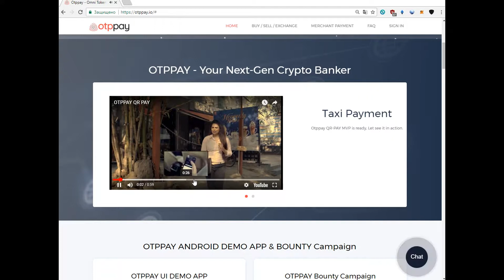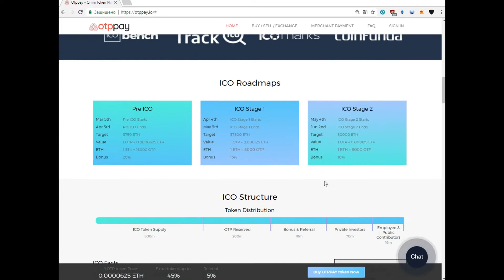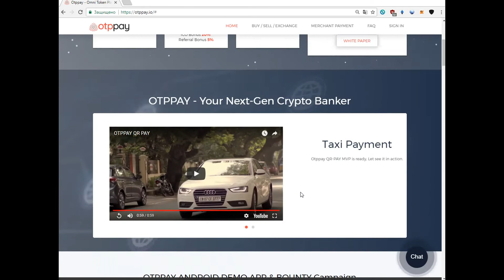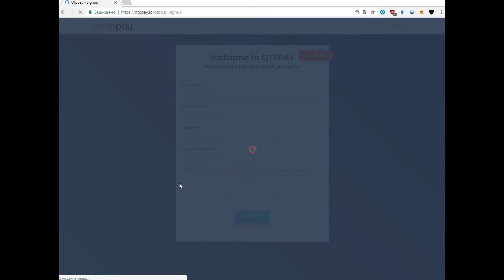OTPPAY - Your Next-Gen Crypto Banker